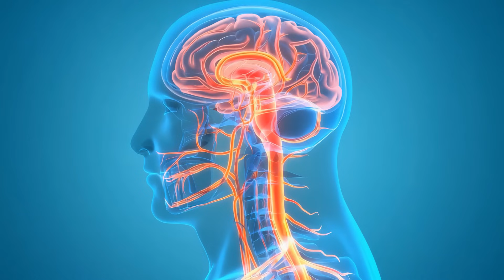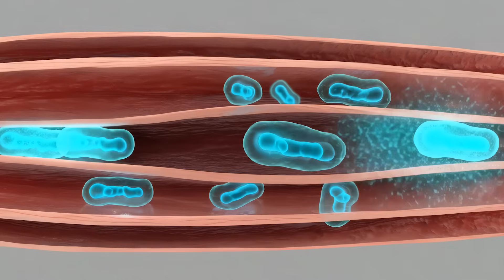90 Minutes a Week of This Rewires Your Brain for Calm and Clarity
Anxiety isn’t weakness—it’s a signal. Zone 2 cardio is a science-backed way to boost BDNF, strengthen the vagus nerve, and reduce cortisol naturally. This video shows how just 90 minutes a week of low-intensity movement transforms stress into clarity and resilience—without burnout or breakdown.

📌 Boost BDNF by 30%
📌 Improve mood, sleep, and stress resilience
📌 Shift from anxious reactor to calm signal sender